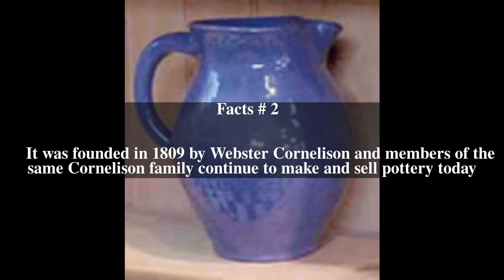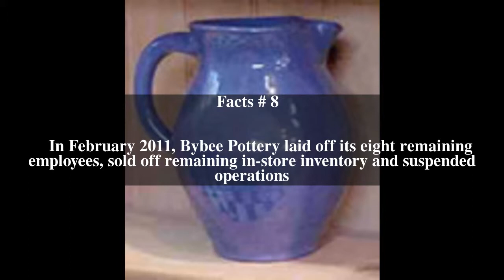Bybee Pottery Top # 8 Facts